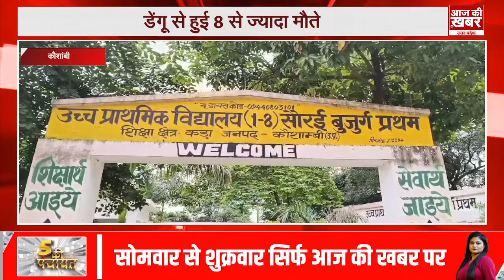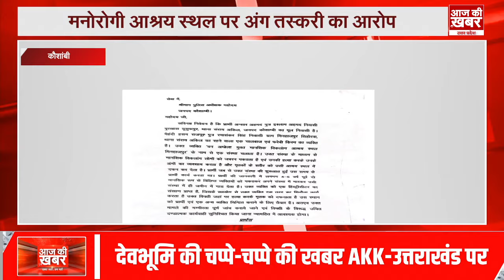29 October 2024 : उत्तरप्रदेश की बड़ी खबरे || Top News | Hindi News || Aaj ki khabar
29  October 2024 : उत्तरप्रदेश की बड़ी खबरे || Top News | Hindi News || Aaj ki khabar